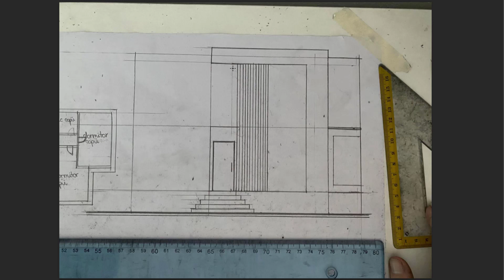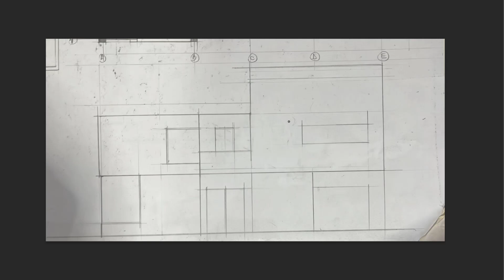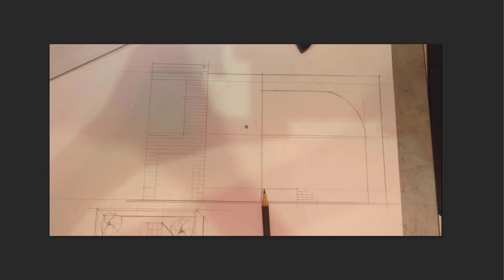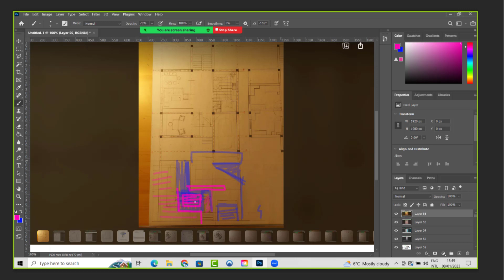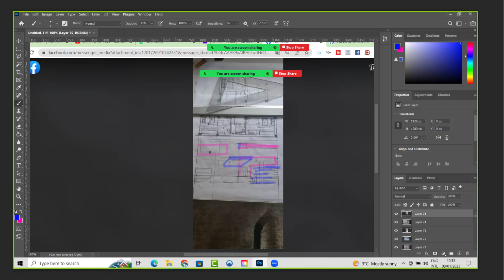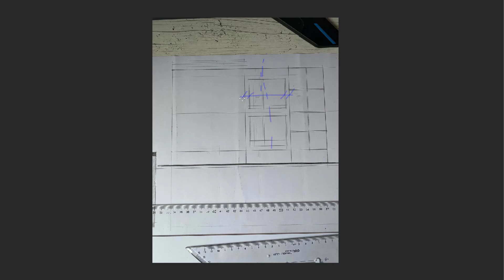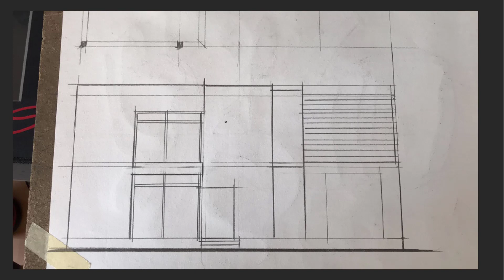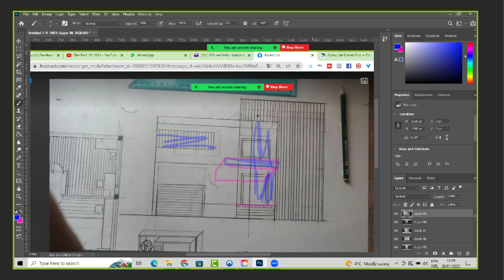Lectie arhitectura - cum gandim si desenam fatade expresive pentru o casa dpdv al arhitecturii